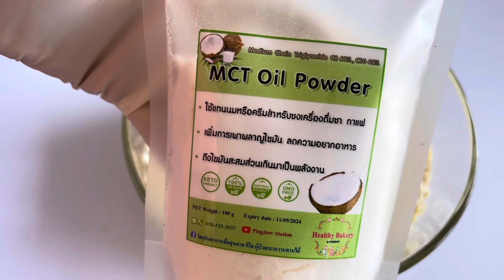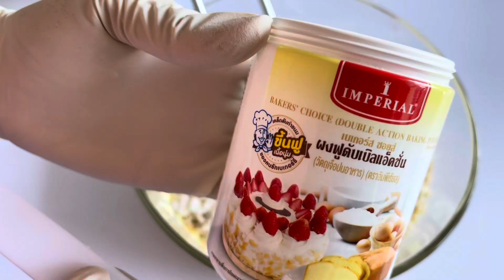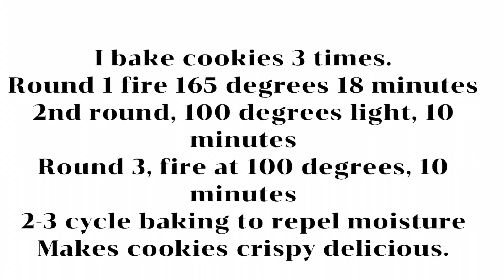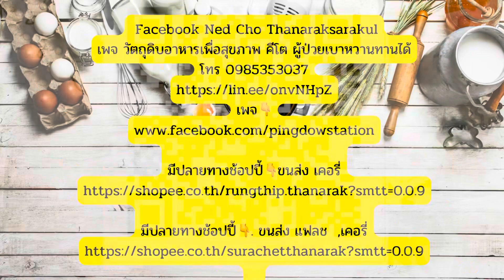Keto lowcarb ep101คุ้กกี้เนยเเครนเบอรี่คีโต Cranberry Keto Butter Cookiesสูตรนี้หอมอร่อย ทำง่ายมากๆ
Keto lowcarb คุ้กกี้เนยเเครนเบอรี่คีโต Cranberry Keto Butter Cookies สูตรนี้หอมอร่อย และทำง่ายมากๆ

แป้งอัลมอนด์ 150 กรัม
น้ำตาลหล่อฮังก๊วย 50 กรัม
Mct oil powder 1 ช้อนโต๊ะ
เกลือชมพู เล็กน้อย
ไข่ไก่ 1 ฟอง (ไข่เบอร์ 2-3 )

150 g almond flour
Monkfruit sweetener 50 g.
100 g butter
Mct oil powder 1 tbsp.
a little pink salt
1/2 teaspoon baking powder
1 egg (egg number 2-3)

รุ่งอบคุกกี้ 3 ครั้งนะคะ
รอบที่ 1 ใช้ไฟประมาณ 165 องศา 18 นาที
รอบที่ 2 ใช้ไฟ 100 องศา 10 นาที
รอบที่ 3 ใช้ไฟ 100 องศา 10 นาที
การอบ 2-3 รอบเพื่อไล่ความชื้น ทำให้คุกกี้กรอบอร่อย

** ทั้งนี้ระยะเวลา และการใช้ไฟในการอบขึ้นอยู่กับเตาอบแต่ละบ้านด้วยนะคะ

รุ่งมีวัตถุดิบจำหน่ายด้วยนะคะ หากคุณลูกค้าท่านใดต้องการสนับสนุนช่องยูทูป สามารถสั่งซื้อสินค้าของทางร้านได้ตามช่องทางด้านล่างนี้เลยค่า👇👇🙇‍♀️🙇‍♀️

✅รับประกันคุณภาพสินค้า
✅มีบริการหลังการขาย สอบถามเพิ่มเติมได้ตลอด
✅สินค้าคัดเกรดคุณภาพ ของใหม่
✅จัดส่งรวดเร็ว ส่งสินค้าทุกวัน

❌❌เหมาจ่าย ค่าส่ง 35 บาท❌❌

🚚ส่งขนส่งแฟลช ส่งเร็ว พร้อมส่งทุกวัน

Facebook Ned Cho Thanaraksarakul
เพจ วัตถุดิบอาหารเพื่อสุขภาพ คีโต ผู้ป่วยเบาหวานทานได้

มีปลายทางช้อปปี้👇ขนส่ง แฟลช

มีปลายทางช้อปปี้👇. ขนส่ง แฟลช  ,เคอรี่

 ปลายทางผ่านช้อปปี้ 👇 ขนส่ง J&t